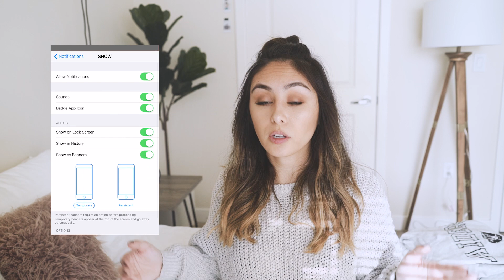Organize & Refresh Your Phone and Laptop!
‣ HOW I ORGANIZE MY IPHONE & MACBOOK PRO

External Hard Drive ‣
Shock Proof Case ‣

You get a discount, I get a discount!
   😎 ‣ $10 off EyeBuyDirect ‣ IFF4DZJ4ES
   🚙 ‣ $20 off first Lyft ‣ JASMINE217554

Sony A7s ii ‣
LCD Monitor ‣
Rode Mic ‣
Editing ‣ Adobe Premiere Pro CC
Doodles ‣ Drawn on Procreate for iPad
Animations ‣ Doodles stitched together in Premiere Pro

| Amazing Cheap Camera ‣
| Amazing Blurry Background Lens ‣
| Amazing Cheap Mic ‣
  |  Free Editing Software ‣ iMovie

Love, Jasmine